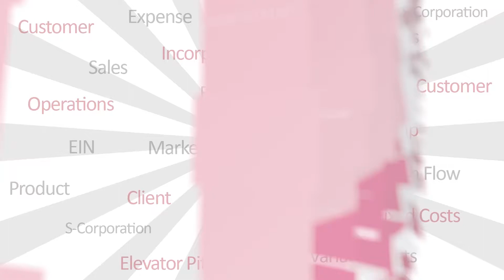Indian Wedding - Kurta Fitting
Different countries have different cultures. Here in India, the Kurta is worn at weddings. More like a substitute for the American Tuxedo. Learn more about the Indian culture with this clip.